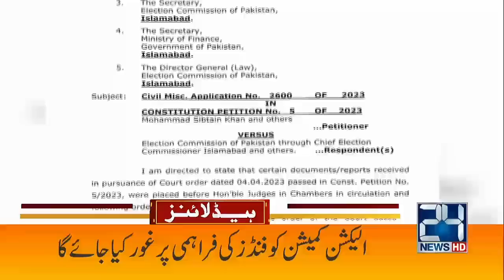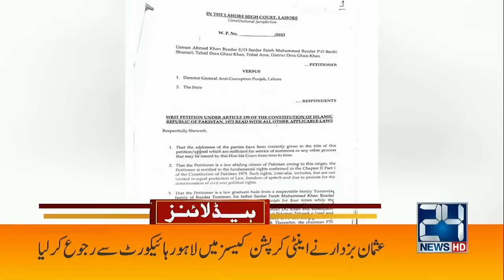Arrest Imran Khan | Big Decision Of Court? | Workers Reached Zaman Park | 12pm News Headlines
24 News HD Is One Of The Leading News Channels Of Pakistan Bringing You The Latest Current Affairs From Pakistan And Around The World.  Live National Assembly ,Senate Session And Current Affairs